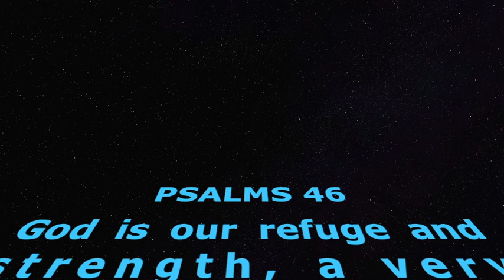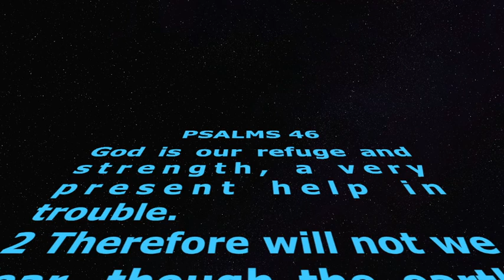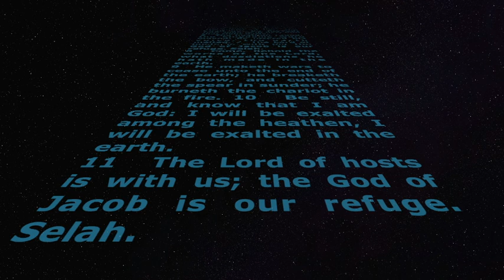PEOPLE TURN on You!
Join us on Saturdays and Tuesdays @ GOD'S CHURCH OF LOVE Online on video conference. (DETAILS): This is the main Video Conference Call to connect with for Saturdays and Tuesdays.

PEOPLE TURN on You! * Not GOD! * No Matter What Comes AGAINST You...GOD is For YOU!... LHH, Pat Love, Pats2cents, GodsIn2Love, Ps.46